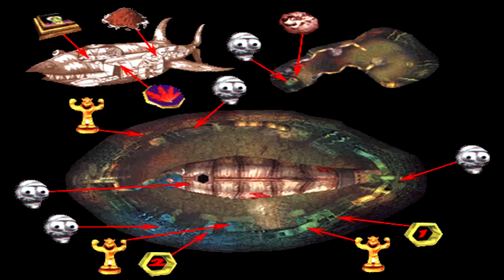The Fake Sequelitis: Banjo-Kazooie Vs. Banjo-Tooie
My little analysis on the differences (and similarities) between Banjo-Kazooie and its sequel, Banjo-Tooie.  My biggest worry is that most of what could possibly be said about these two games has probably already been said, so I've been hesitant to watch any other videos on the subject. All I can hope for now is that I haven't inadvertently paralleled someone else's thoughts too closely out there. But hey, too late now!

For all two of you who don't know, Sequelitis is not my creation, hence why I call it "The Fake" in the title. If you want to see the real thing (and if you haven't, you should), run a search on it or visit Egoraptor's channel here:

Or if you want to see what he's up to more recently, slide on over to the Game Grumps channel:

Most of the footage I used for this video came either from my own playthrough of the game or Tom Fawkes' playthrough. For a good time, check him out. (But seriously, how epic was that Patchy death?)

The guy at the beginning saying "What a f---ing game" is Brentalfloss. He puts lyrics to video game music and is also a genius.

The rest of it's all pretty much my shitty drawing in Gimp 2 (an appropriately named program for my skill level really) and all the editing is done by me, myself and I.  Next time, remind me not to use such a thick pencil!

Anyway, it's going on five in the morning, lucky thing I just barely managed to scrape by and get this out by my self-imposed deadline. Apparently I work better with deadlines, who knew?

Take care everybody and keep the faith!
NCS